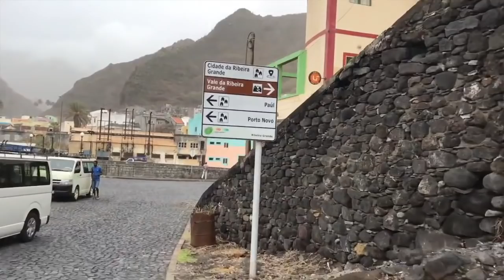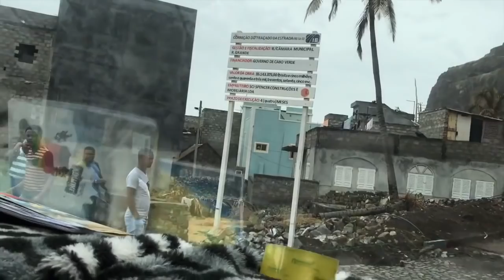SANTO ANTÃO, CABO VERDE "THE MOVIE" 🇨🇻 2018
Uma viagem inesquecível na ilha verde de Cabo Verde/
An unforgettable trip on the green island of Cape Verde

Musicas:
Front Porch Blues de Chris Haugen, Dragonfly de Quincas Moreira e cinco musicas de Midjoy Santos, musico mindelense tocando no Café Royal em Mindelo, Cabo Verde no ano 2018.